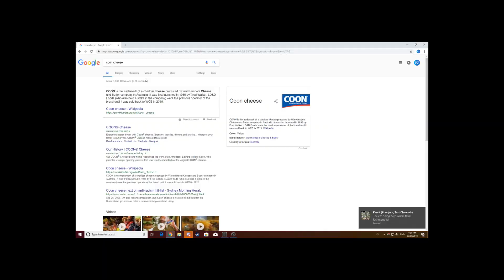My Favourite Cheese Brand - Rainbow Six Siege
What is your favourite cheese brand?